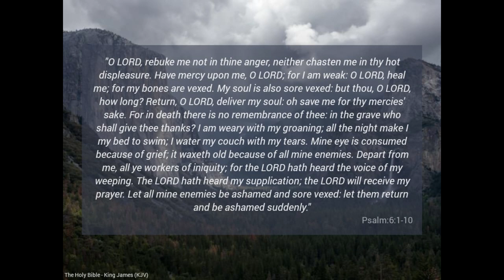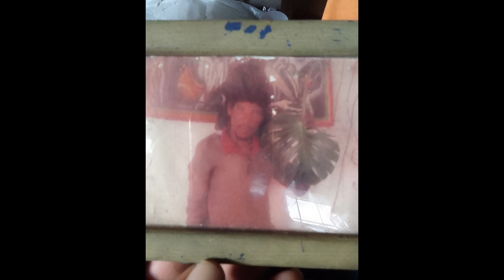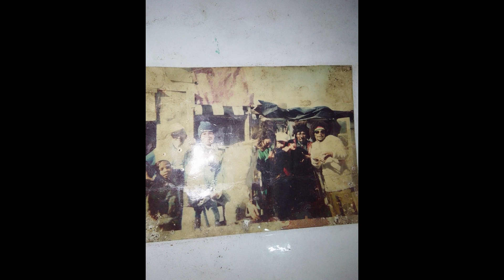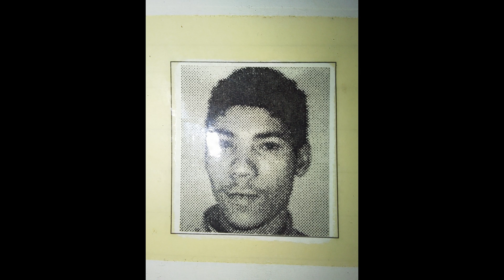R.I.P ELDER GAD GRAATE MIX BY DJ RUBEN TOSSIE.mp4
R.I.P ELDER GAD 🙏😇🫡🎵❤️💛💚